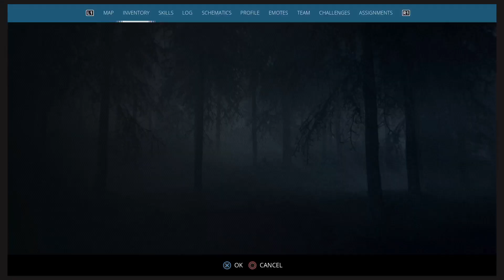Playing a new game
Might make it a series, idk.